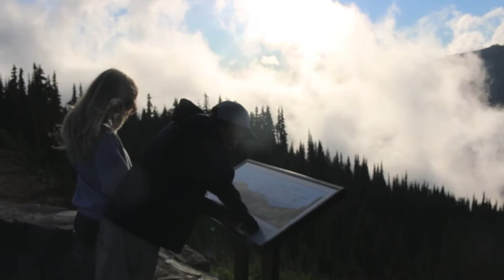ROAD TRIP USA: Olympic National Park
Road Trip USA: Day 13 Olympic National Park, Washington.

Featuring "A Good Day" by Brother David Steindl-Rast

FOLLOW ME //